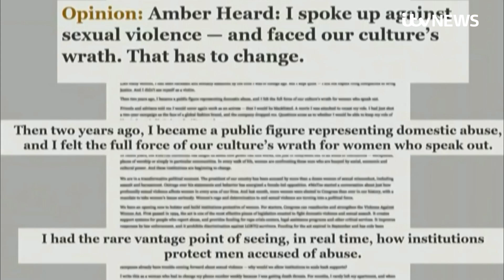Johnny Depp's libel case against ex-wife Amber Heard begins with opening statements | ITV News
Johnny Depp, 58, is suing actress Amber Heard, his former partner, for libel over a 2018 article she wrote in The Washington Post in which she discussed her experiences of domestic abuse.

Mr Depp’s lawyers say the article falsely implies Ms Heard, 35, was physically and sexually abused by him when they were married.

He says the accusations have made it difficult for him to get the sorts of roles he used to, and launched the 50 million dollar (£38.2 million) lawsuit in 2019.